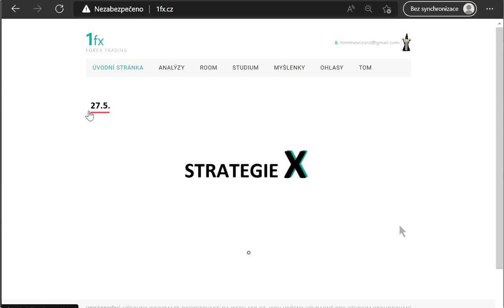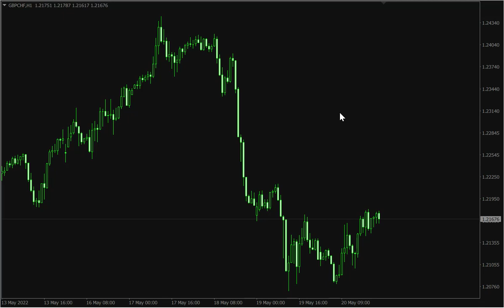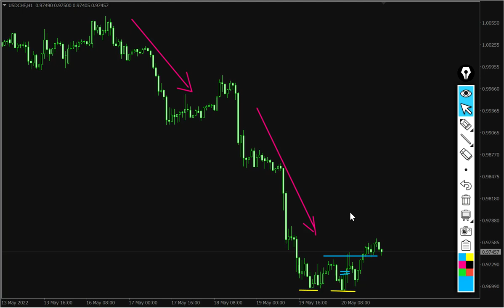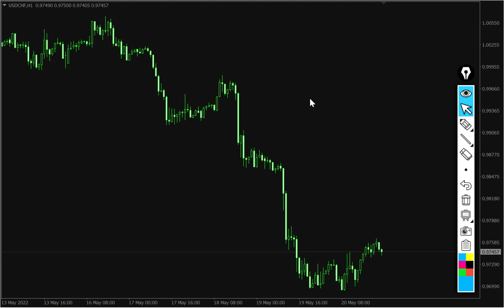21.5.2022 KryptoBum, 5 Trades GBPCHF, USDJPY, USDCHF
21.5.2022 KryptoBum, 5 Trades GBPCHF, USDJPY, USDCHF